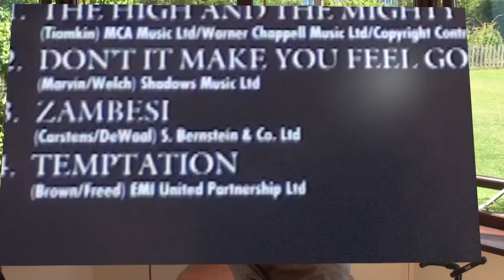Temptation. The Shadows cover. Free Tabs on my website.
From the 1963 album "Dance with The Shadows" this is my cover of "Temptation" originally written in 1933 - Recorded by many artists and made famous by The Everly Brothers' who released their vocal in May 1961.
The Tabs (as I played it) are free to download from my
The brilliant backing track came from an album by the best "Burns era" Shadows tribute bands "Legend" who are also good friends of mine available from Leo's Den.. from their Album "In the Beginning" the BT album is "In Your own Lunchtime"
Played on my Gibson 355 pre-owned by Dan Sullivan,
and known as "Big Red" ( Still lovin' it Dan)
Through an Alesis Quadraverb Q2 with Echoes from the past patch 0-01 A very "Echoey" early Shadows sound very different from my normal 0-36 (modern Hank sound) patch that I usually use, So these settings are new to me and sound totally different.

Video this time made in my conservatory using 3 x Sony SR12 Cam Corders and mixed with the Cubase recorded sound in Sony Vegas pro 9.
Hoping you will like this temporary change from the Stratocaster and Hank Marvin's newer sound.